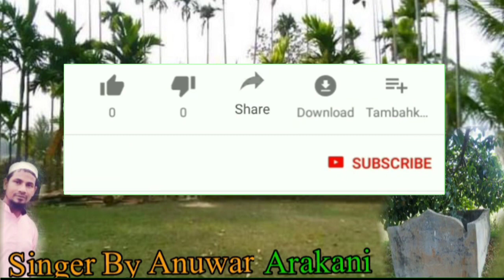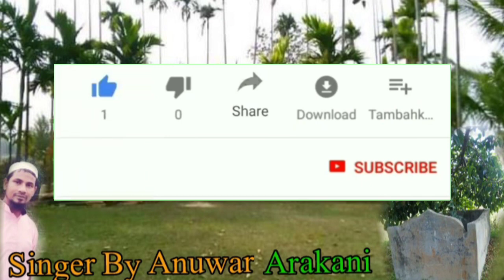By Shayari Anuwar | Nasheed For Muhaddisa Arakani Abdus Subhan Rahamotullahi Alai